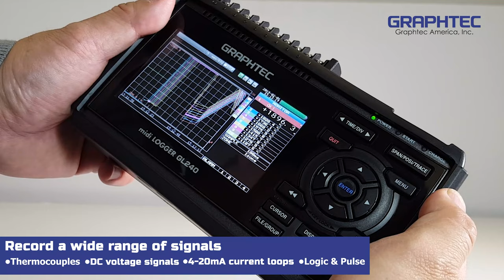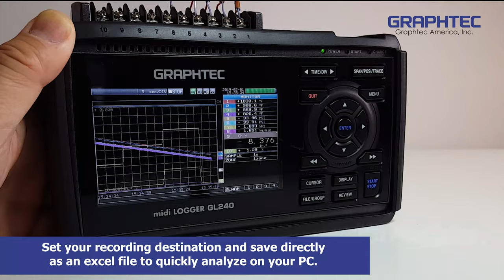Introducing the GL240 Portable Midi Data Logger